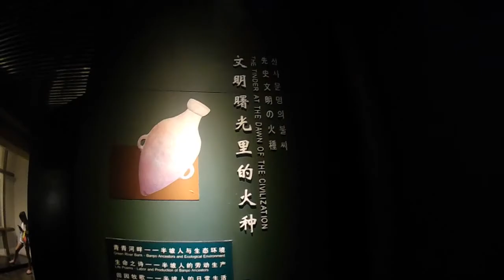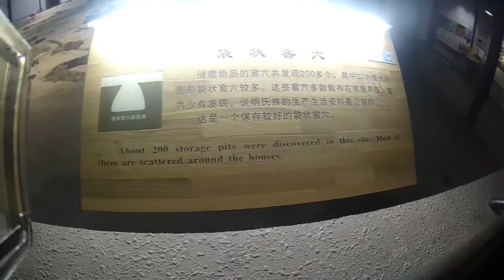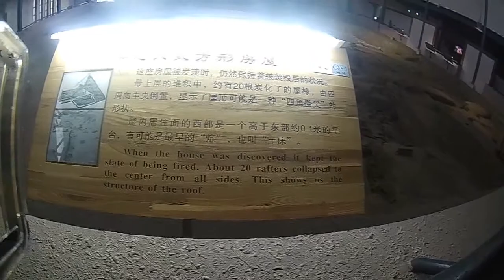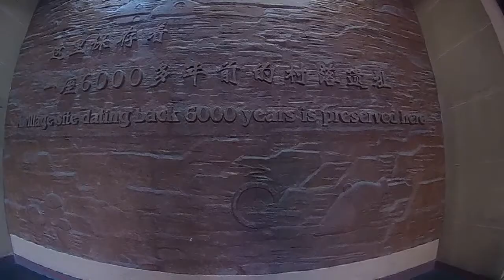Banpo dig site and find - 2017